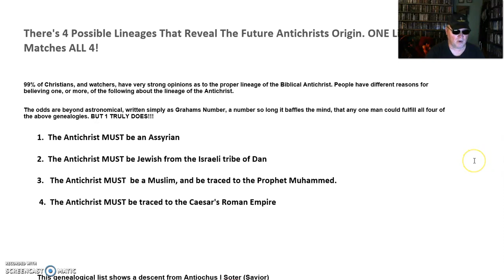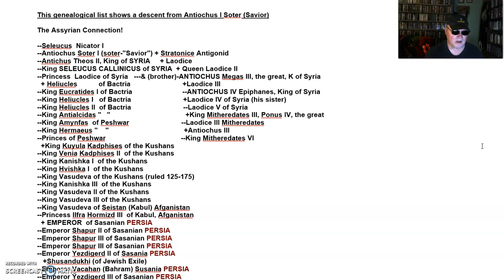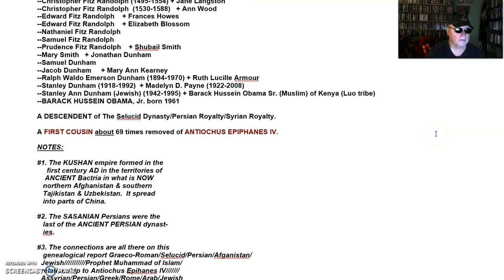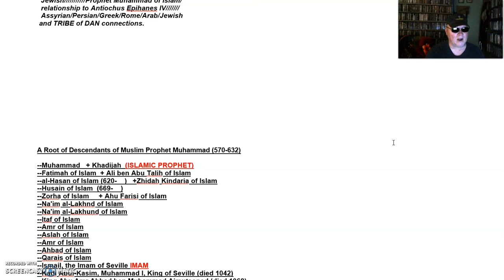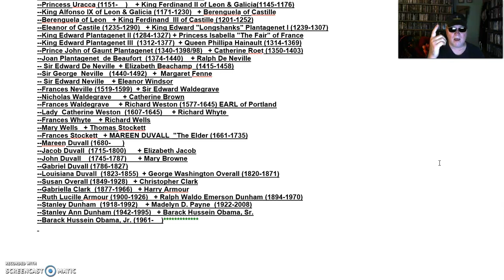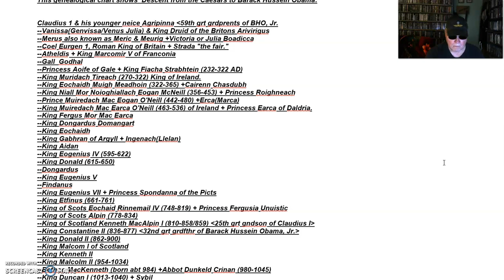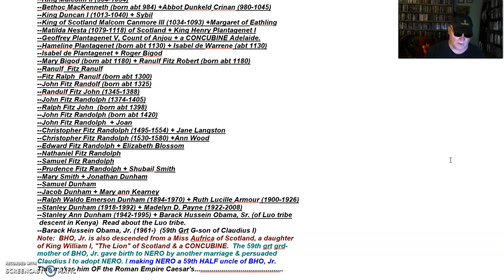MEET THE ANTICHRIST! Assyrian, Muslim, Jewish, Roman Genealogies ALL IDENTIFY MAN LIVING RIGHT NOW!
(Gog Magog War + Rapture Are Imminent)
*** GOG MAGOG WAR IS 100% READY TO BEGIN!!! WHICH MEANS THE RAPTURE IS AS WELL!!! WEFLYSOON!!!***

Do these things after praying the Salvation Prayer:

1) Get a King James Version Bible and read it daily, it will feed your spirit and soul, the way you feed your body with food and water.

2) Pray to Jesus Everyday. He is your NEW Best Friend and He Wants to Talk with you daily.

3) Make sure you find a christian church and get water Baptized, dunked under water, if you have been sprinkle baptized in the past it does NOT count.

4) Pray to be filled with the Holy Spirit, "Sanctified". You do this by praying, reading the Bible and living for Jesus.

5) take your King James Bible to church. When the preacher speaks, make sure what he says matches your Bible, it not, get up and walk out and find a new church.

6) ***VERY IMPORTANT*** Make SURE you REPENT of EVERY SIN you do now, ask Jesus to forgive you with an honest heart and He will.

1) I believe In The Triune God Head, God Jesus and the Holy Spirit
2) Salvation Through Jesus Christ Is The ONLY Way To Heaven
3) I believe Christians MUST REPENT Of Post Salvation Sin
4) I believe in immersion Baptism only
5) I believe in Holy Communion
6) I believe all people will spend forever in Heaven or Hell
7) I believe in Conditional Security
8) I believe in the Pre-Tribulation Rapture
9) I believe God Created the Heavens and the earth
10) I believe in ONE God, Jehovah & Jesus Christ His Son